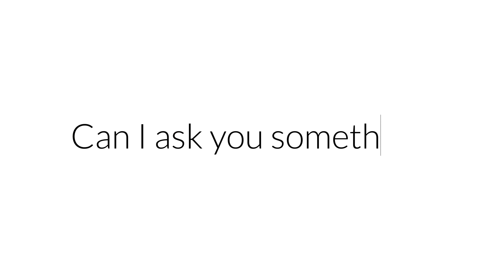How to Have Honest Conversations about Racism || Carlos Whittaker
Learn how to connect with your neighbors, regardless of their ethnicity, skin color, or background. Instead of being afraid to offend others, learn from @CarlosWhittaker how to have the conversations that will help you understand them and love them.